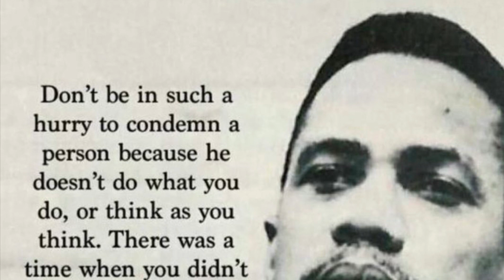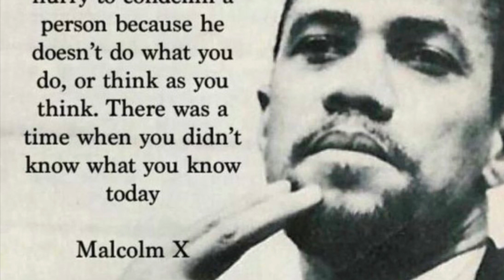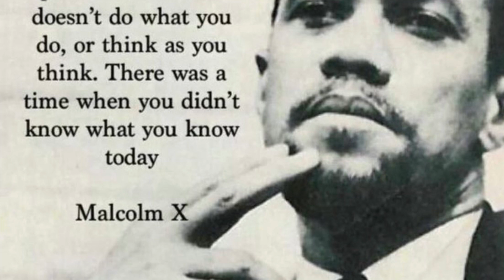Captain Maitland’s Memoirs, 43-52.